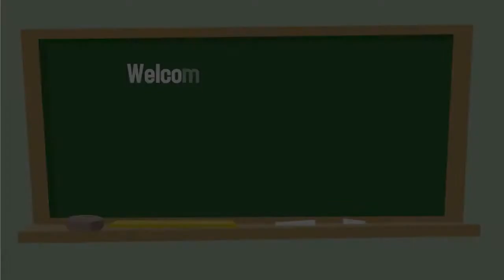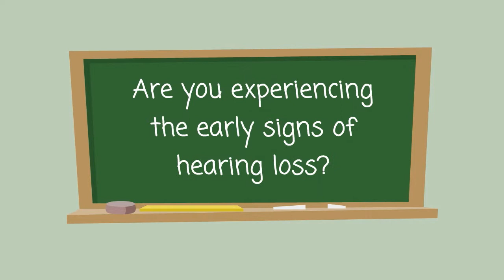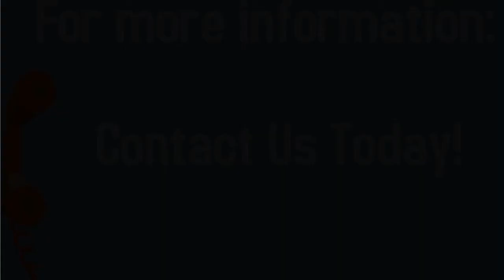The Effects of Hearing Loss - Dr. Otto Herman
Welcome to Audiology 101 with Professor Dr. Otto Herman.
Chapter 2: The Effects of Hearing Loss

Are you showing the early signs of Hearing Loss? If so, you're not alone. Nearly 36 million American have some degree of hearing loss, which could be due to their Genetics, Environment, Medication, or the Aging process; but only 1 in 5 seek treatment. This can have a detrimental effect of their quality of life including increasing feelings of depression and social isolation. So, in order to understand the effects of untreated hearing loss early, you must first understand the effects it has on your life. A decrease in your cognitive function, Income and Job performance, social activity, general health, and psychological health. An increase in social isolation, learning difficulties, danger to personal safety, dementia, and Alzheimer's. All of these signs have been connected to hearing difficulties.

So how do you determine if you're showing any early signs of hearing loss? Ask yourself these FIVE QUESTIONS.
1) Do people seen to mumble more frequently?
2) Do you experience ringing in your ears?
3) Do you have to ask people to repeat themselves often?
4) Does your family often complain that the TV is to loud?
5) Do you have difficulty understanding conversations in groups or crowds?

If you answered yes to any of these questions, you may be experiencing hearing loss. You should speak to a hearing professional as soon as you can!

and make an appointment!